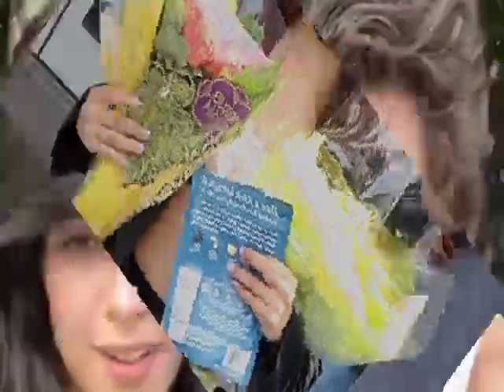Camila Cabello Supports 'My Love' Shawn Mendes as He Announces New Album Details.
Shawn Mendes can count on girlfriend Camila Cabello to support him as he drops new music. After Mendes, 22, shared a snippet of the upcoming song "Wonder," Cabello, 23, shared some loving words of support for her boyfriend's latest project.